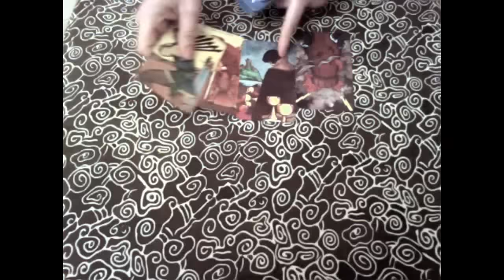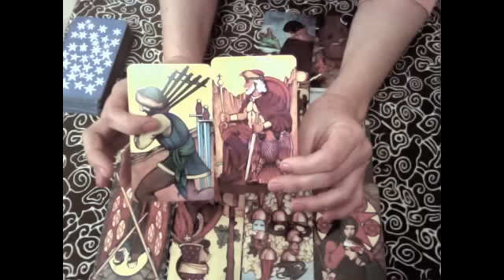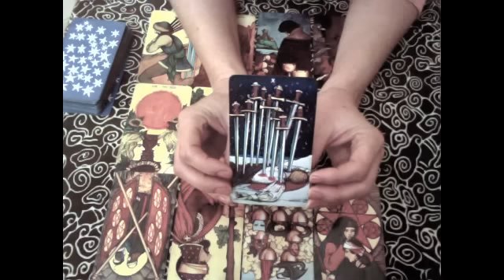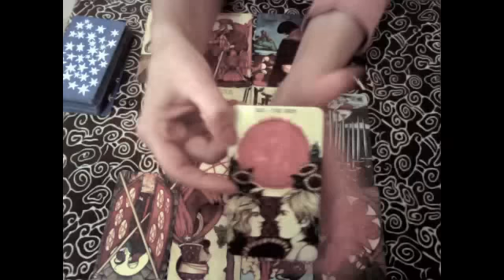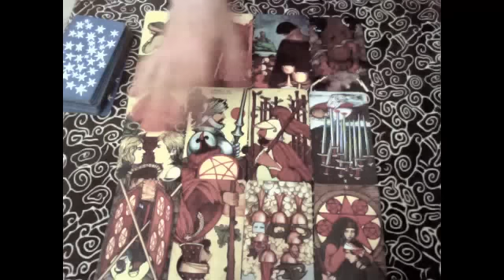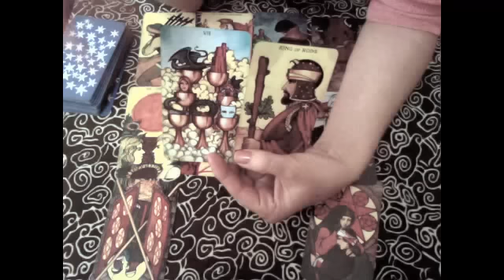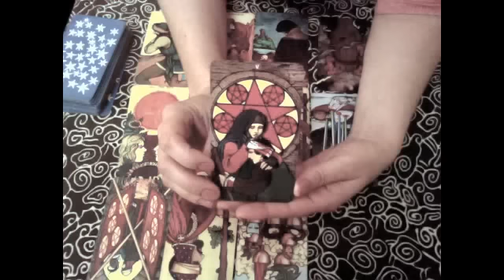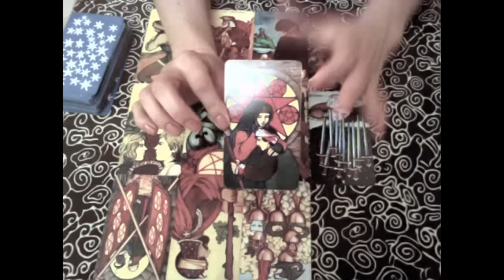Cancer February 2016 Tarotscope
Cancer February 2016 Tarotscope - Monthly Tarot reading for Cancer

I do readings that include Numerology, Astrology, Cards of Destiny, Love Cards, and Tarot. I offer one-hour or half-hour readings.

blessings,
Gwendolyn

New Moon: Feb 8th in Aquarius at 19 degrees
Full Moon: Feb 22nd (Old Moon / Snow Moon) in Virgo at 3 degrees